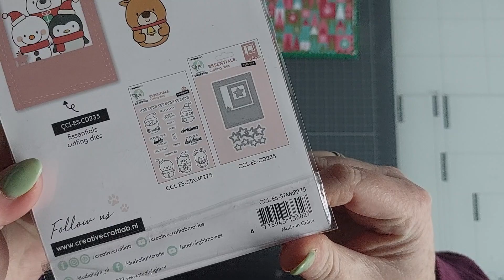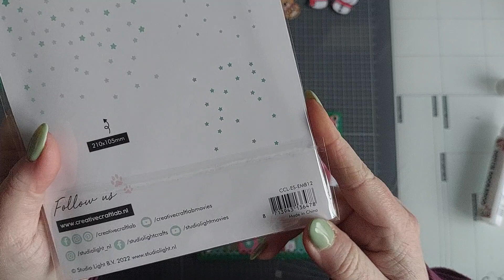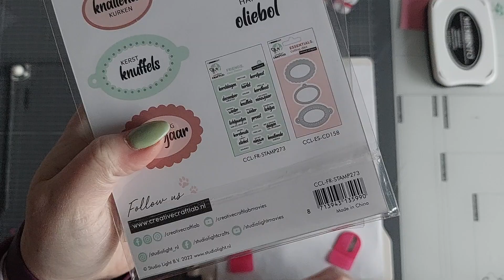Kerstkaart met allerlei producten van Creative Craftlab met als basis de CCL-ES-CD391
In deze video maak ik een kerstkaart met veel producten van Creative Craftlab.

Gebruikte materialen:
- CCL-ES-CD391 Creative Craftlab cutting dies sunburst
- CCL-FR-PP57 Creative Craftlab designpapier Holly Jolly
- CCL-ES-EMB12 Creative Craftlab embossingfolder stars
- CCL-FR-STAMP273 Creative Craftlab clear stamps kerstpost NL
- CCL-ES-STAMP275 Creative Craftlab clear stamps falalalala EN
- CCL-ES-CD235 Creative Craftlab cutting dies polaroid
- Cardstock geel en groen